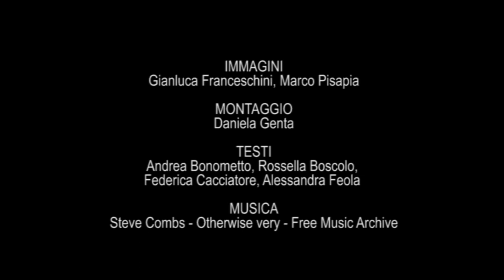Lagoon Refresh (it)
Il progetto Life Lagoon Refresh - Coastal lagoon habitat (1150*) and species recovery by restoring the salt gradient increasing fresh water input - prevede l’immissione di acqua dolce dal Fiume Sile alla Laguna di Venezia, per ripristinare il gradiente salino, ricreare l'habitat a canneto, migliorare l’ambiente lagunare e la sua biodiversità.
Il progetto (LIFE16 NAT/IT/000663) gode del contributo finanziario LIFE (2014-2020) e si colloca nell'ambito della Rete Natura 2000.
Esso coinvolge come Leader Partner ISPRA (Istituto Superiore per la Protezione e Ricerca Ambientale) e, in qualità di partner associati, la Direzione Ambiente della Regione Veneto, l’Università di Venezia – Dipartimento di Scienze Ambientali, Informatica e Statistica, il Provveditorato Interregionale alle OO.PP. per il Veneto – Trentino Alto Adige – Friuli Venezia Giulia ed IPROS Ingegneria Ambientale Srl.
Il progetto ha una durata di cinque anni ed è iniziato nel Settembre 2017.